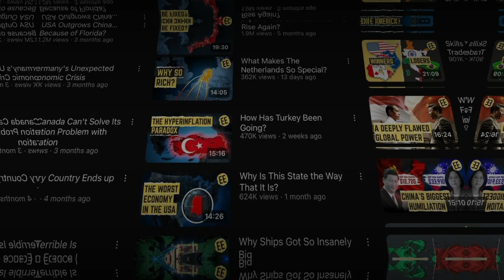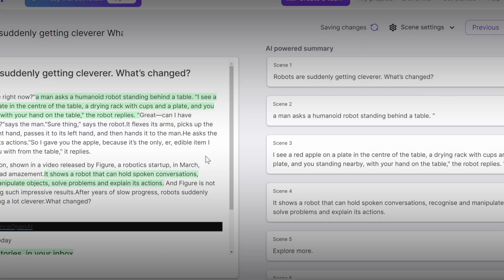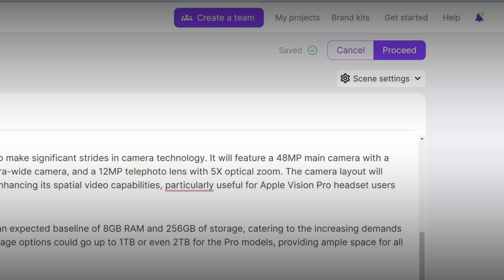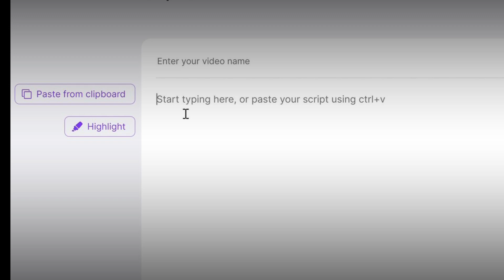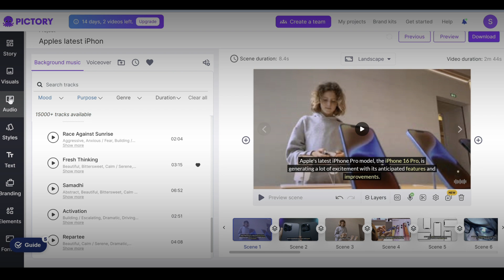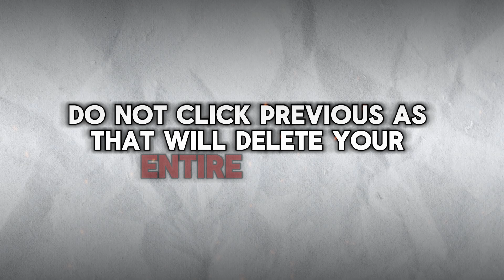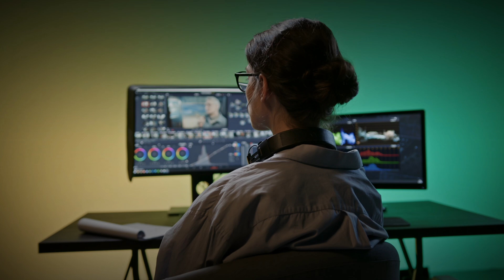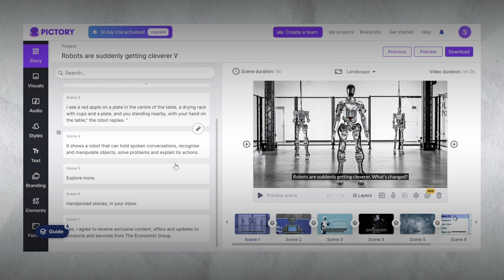How To Create Faceless Videos with Pictory AI (Tutorial & Review)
Welcome to AI Content Academy! In this video, we'll provide a comprehensive tutorial and review on how to create faceless videos using Pictory AI. Perfect for content creators looking to produce engaging videos without appearing on camera.

Try Pictory for yourself for FREE!

Take My FREE Course on Making Videos Using AI 👉

Get faceless YouTube experts like Matt Par to virtually assist you with content creation!